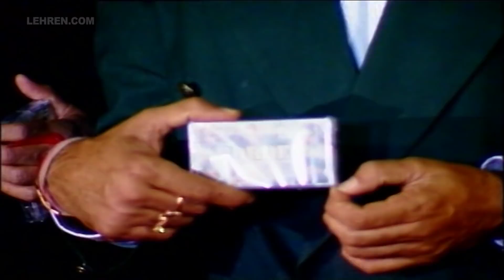Anu Malik, Javed Akhtar And J. P. Dutta At Border Music Launch | Flashback Video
Anu Malik, Javed Akhtar, Alka Yagnik, Jackie Shroff, J. P. Dutta talk about their movie Border at the music launch. Directed, produced and written by J. P. Dutta, the film stars an ensemble cast of Sunny Deol, Suniel Shetty, Akshaye Khanna, Jackie Shroff, Sudesh Berry, Puneet Issar and Kulbhushan Kharbanda. Tabu, Raakhee, Pooja Bhatt and Sharbani Mukherjee feature in supporting roles. BorderMovie BorderMovieSongs BorderMusicLaunch About Lehren